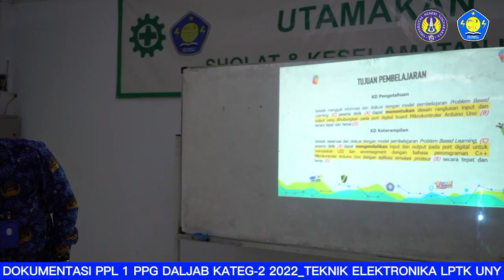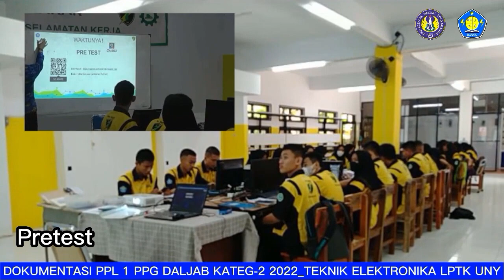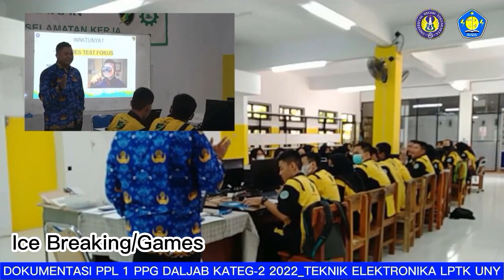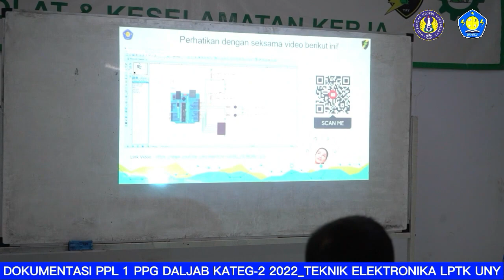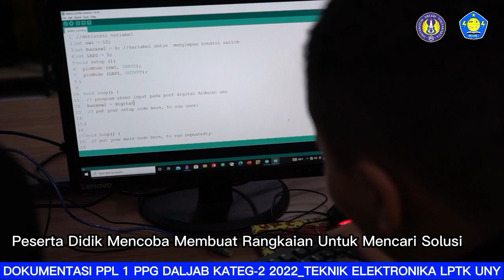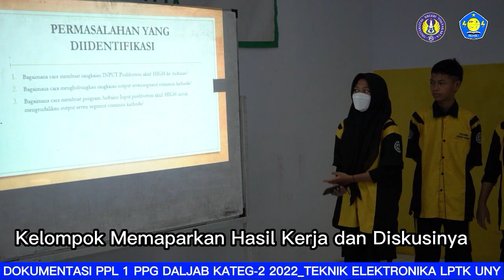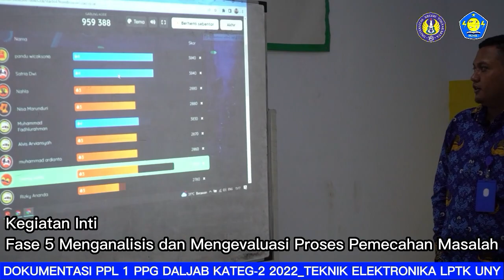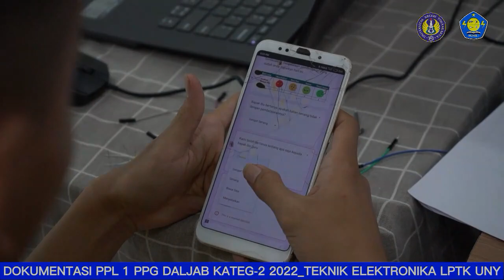VIDEO PRAKTIK PENGALAMAN LAPANGAN (PPL 1) PPG DALJAB 2022 | PBL ASIK!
PPL 1
Pertemuan 1 : Menerapkan perintah akses input dan output port digital
Matapelajaran : TPMM (Teknik Pemrograman Mikroprosesor dan Mikrokontroler
Kelas : X
Jurusan : Teknik Audio Video

Perkenalkan 🙏🏻
Nama : IBNU HARY WAHYUDI
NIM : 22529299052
LPTK Universitas Negeri Yogyakarta (UNY)
Saat ini saya tercatat sebagai mahasiswa PPG Daljab 2 Kategori 2 _Elektronika Tahun 2022